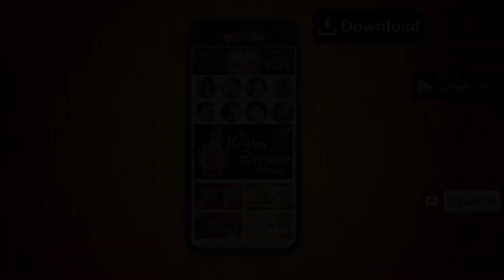ચાલને અલી પોયરી | Chalne Ali Poyri | Adivasi Timli Song | Kaka Bapa Na Chhora | Kamlesh Barot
Song : Chalne Ali Poyri
Album : Kaka Bapana Chhora
Singer : Kamlesh Barot
Lyrics : Kamlesh Barot
Label : Soor Mandir